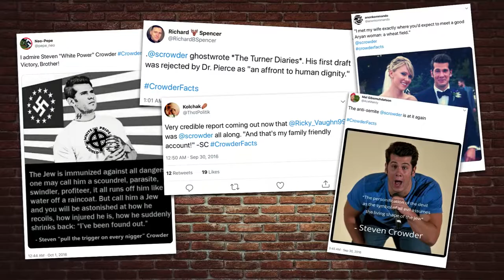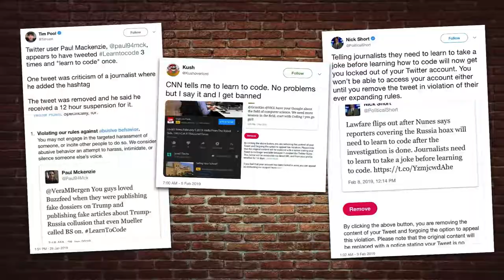🔴 EXPOSED: How Jack Dorsey Uses Twitter to Push Globalism | Louder With Crowder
Steven Crowder exposes Twitter CEO Jack Dorsey's real, globalist agenda and how it will affect us all. UNDERCOVER IN ANTIFA: Their Tactics and Media Support Exposed! REAL CONVERSATIONS: I'm Pro-Gun | Change My Mind Social Justice Warriors Get Owned In Epic Rant By Comedian (Crowder) HIDDEN CAM: "Gun Show Loophole" Exposed! Crowder Crashes a Feminist Film Festival in Underwear! FAIL: Eminem Rips Donald Trump on BET (PARODY) Pop culture and politics from the most politically incorrect comedy channel on the web. Hippies and Muslims hate me!